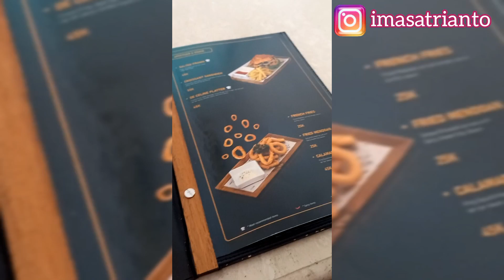RESTO "DE CELINE" INSTAGRAMABLE DI KOTABARU JOGJA